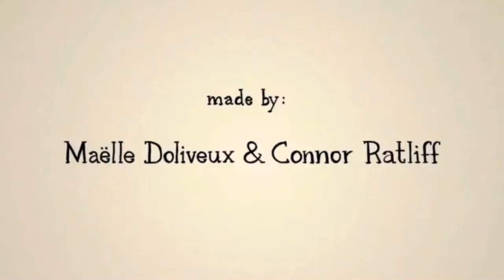The Lone Cornmeal Machine: "Mon Rayon Tracteur (Mon Amour)"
"What is this force that compels me?"